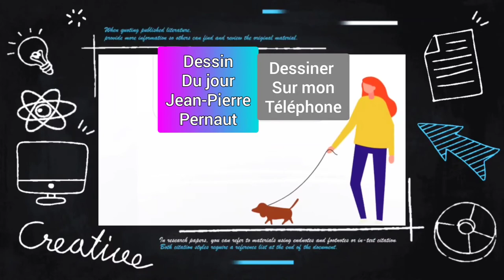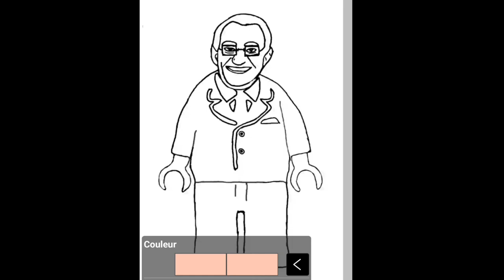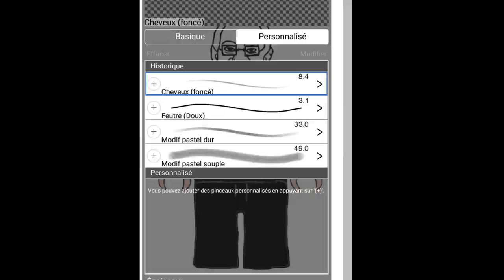Comment dessiner Jean-Pierre Pernaut | Le JT TF1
Comment dessiner sur un téléphone Jean Pierre Pernaut. La Star du Journal télévisé en France, TFI.

Téléphone one plus 7